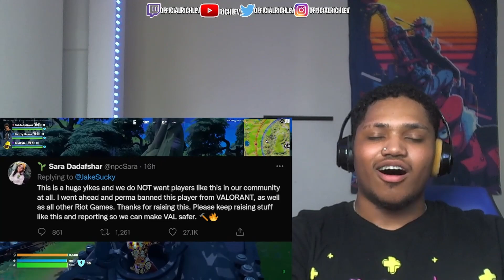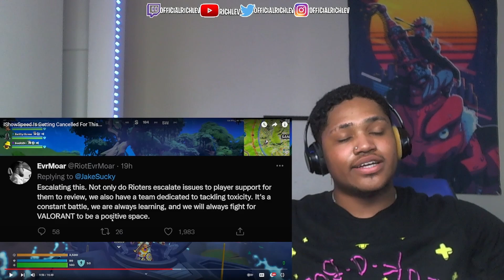SPEED SHOULD NOT BE CANCELLED😒 (ISHOWSPEED IS GETTING CANCELLED FOR THIS) REACTION